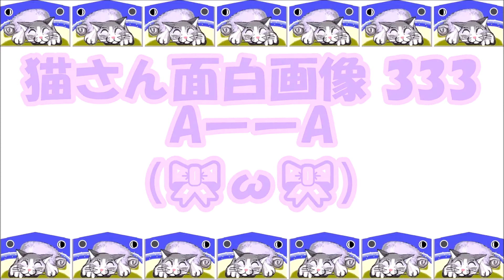【猫さん面白画像】333 お銀さん推奨🔮好感度アップ術💖How to increase Ogin's Liking.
灰色猫のお銀さんの朝は美顔術から始まります。特に二重顎対策の小顔で好感度を高めるツボを刺激することにこだわっています。猫との暮らし